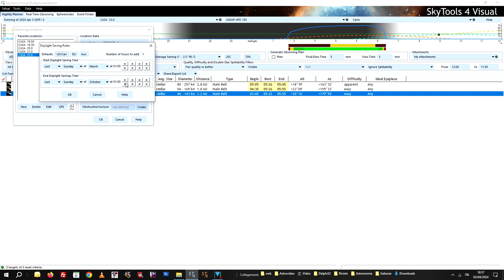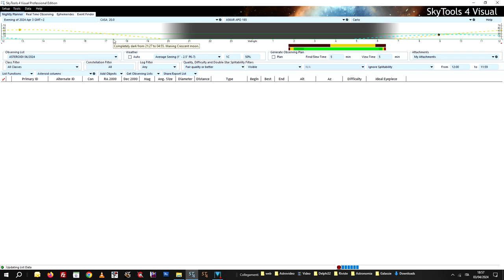Location brightness problem